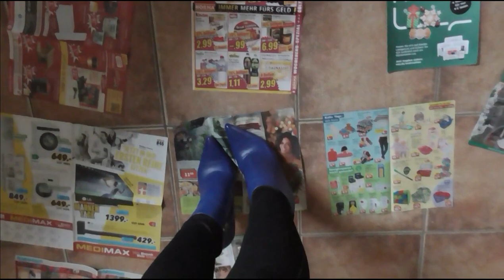Preview ASMR | Newspaper Ripping with High Heels (No Talking)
ASMR
Newspaper Ripping with High Heels (No Talking)
Clips with a length of 9 minutes cost 3.00 euros via PayPal